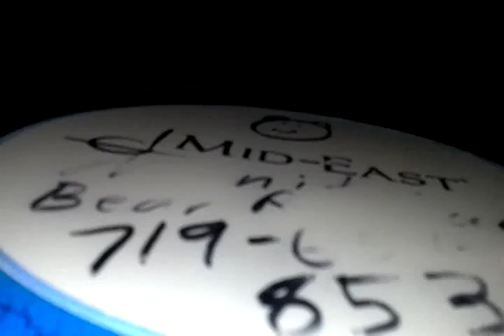Drumming for Mittens,the Mountain Lion